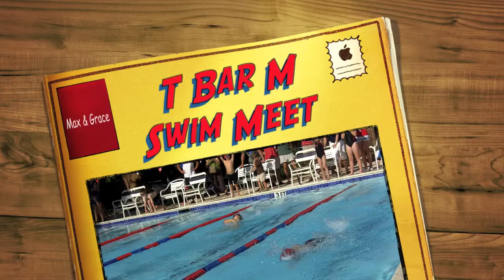TBarM Swim Meet 2010 - Max and Grace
Here is Max and Grace's Swim Meet at T Bar M and Lakewood.

Max and Grace did great!